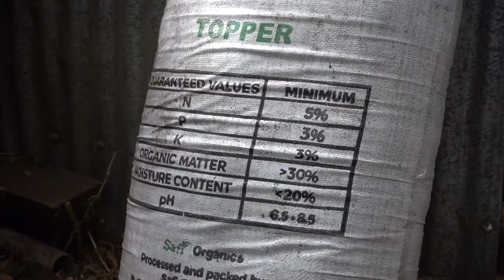Safi Organics – Healthy Soils through Organic Fertilizer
Chemical fertilizers are known to ensure fast and lush growth. The downside: plants become more susceptible to pests, their taste suffers, and crops such as fruits and vegetables spoil faster. The biggest problem, however, is that soils become hard and acidic.

Since 2015, the Kenyan small business, Safi Organics, has been producing organic fertilizer out of biomass. Not only do the yields of the organically fertilized fields improve, but the biochar-based fertilizers also benefit the climate. In cooperation with the Water and Energy for Food (WE4F), production is now to be expanded.